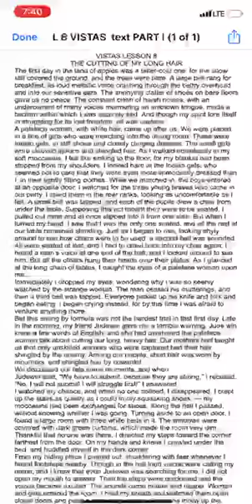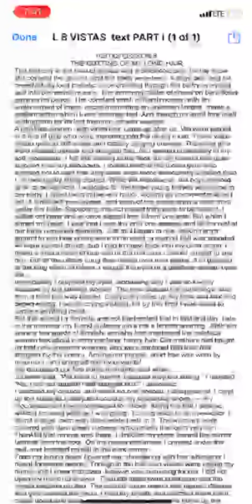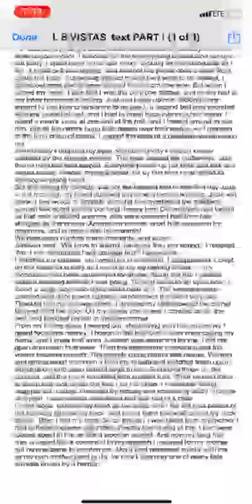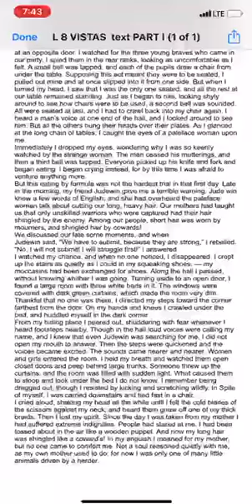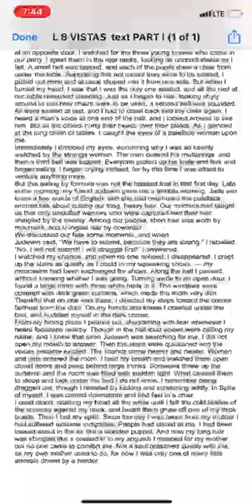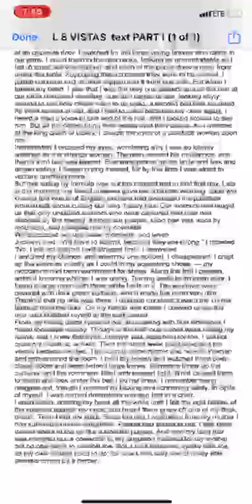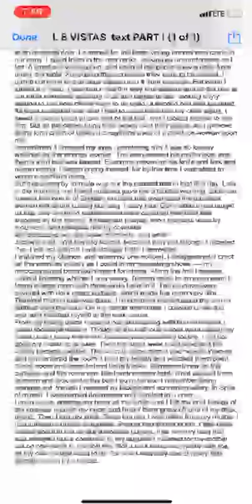Class- XII, Subject- English, Topic- Vistas, Lesson- 8, Memories of Childhood Part-I, Rawaal BSK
The Cutting of My Long Hair Description-The lesson explores the theme of social evils and prejudices prevailing in the society

Rawal Online Classes  Class XII Subject English Topic Vistas Lesson 8 Memories of Childhood Part I Rawaal BSK